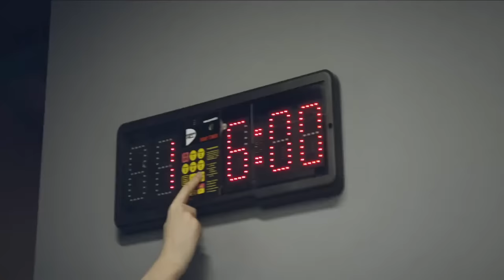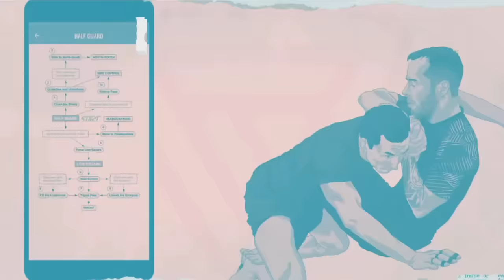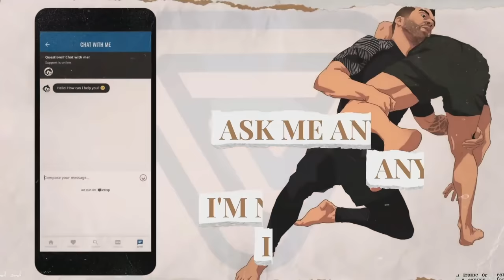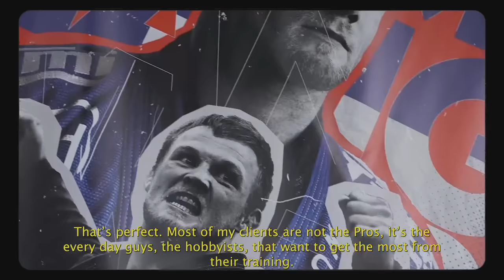Polaris 24 Prelims | Pro no-gi BJJ grappling | Full Prelim Show Replay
Polaris Pro presents full Prelims for Polaris 24, no-gi sub-only BJJ!

AMIR MAROUANI vs ETHAN WESTON
ALEXEY EGOROV vs RICARDO CIDRA
LEO BLUM vs WILL NICHOLS
GABRIELE SCHUCK vs INJANA GOODMAN
HEJRAAT RASHID vs MUHAMMED MUSTAFA
JOSHUA ONWORDI vs PETER SHAMARKOU
ALEX SALISBURY vs SANDRO TEVZADZE
NATHAN JONES vs JACK GOVER
CHRIS MACKEN vs JAYE PAUL
DOMINIC DILLON vs NATHAN KAY
FABRIZIO CALIO vs ASH GRIMSHAW
YOUSUF NABI vs MATT INMAN
JULIA SCARDONE vs SHANELLE DYER